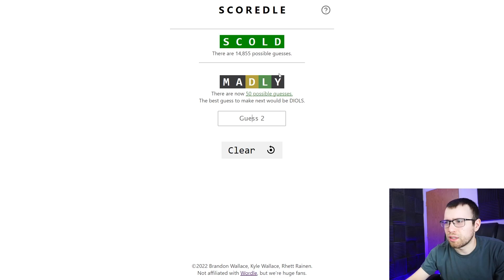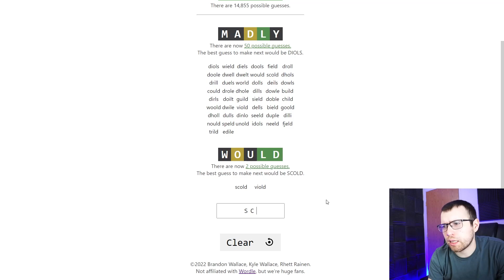FEBRUARY IS HERE! - Wordle 592 - February 1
0:00 Intro
0:55 Wordle Solve
2:08 Scordle